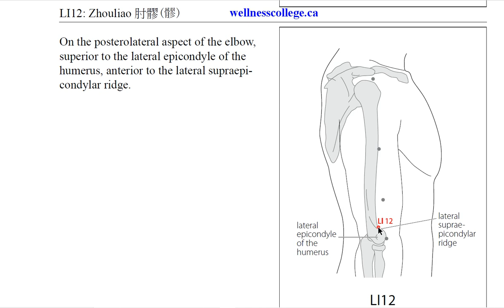LI12 Zhouliao 肘髎